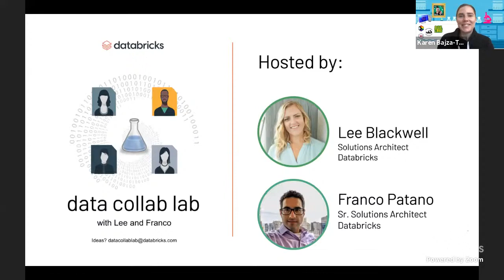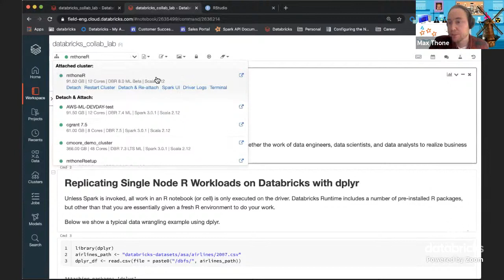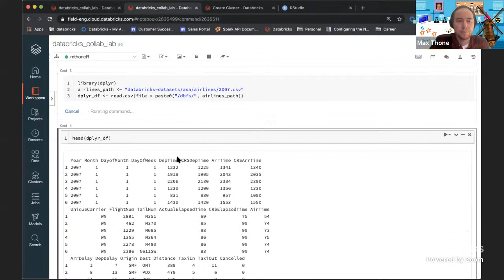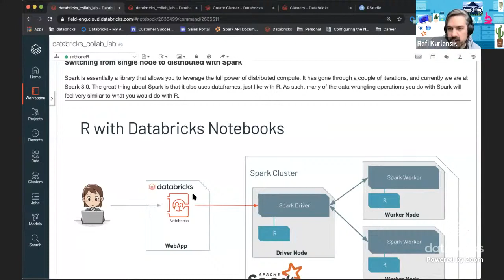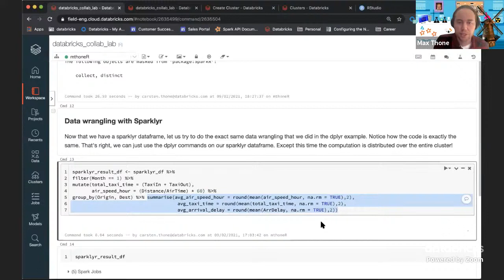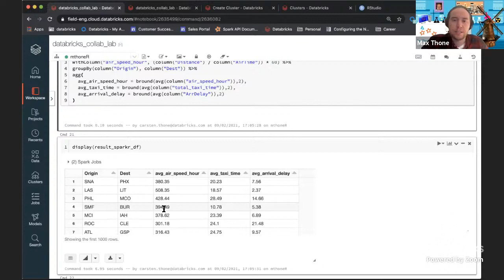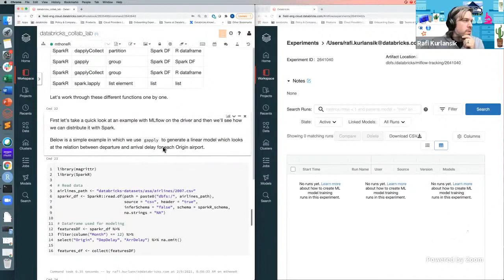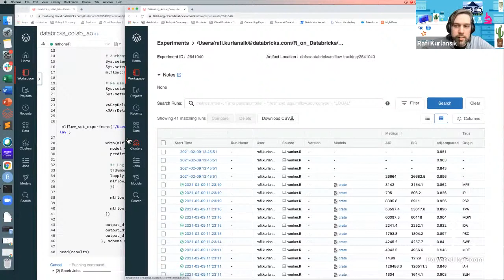Data Collab Lab | Scaling and Automating R with Databricks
Join the next episode of data collab lab with hosts Lee Blackwell and Franco Patano.

Details: While R is one of the most popular languages for analytics and data science today, it was not originally developed to work with large datasets and distributed computing systems. In this episode, Max Thone and Rafi Kurlansik will explain how to make the most of the R ecosystem with Databricks using Spark and MLflow. They’ll also discuss the benefits of working with R in the cloud by showing how to automate R jobs and keep costs under control.

Rafi Kurlansik is a Senior Solutions Architect at Databricks. Rafi began his career trading oil and gas futures before moving into data analytics and machine learning. He enjoys gardening, playing the guitar, and cooking for his 3 children.

Max Thone is a Resident Solutions Architect at Databricks. Max has a master’s degree in control engineering, and started his career in data analytics in the gaming industry. He enjoys running, traveling, and playing (board) games.

Lee Blackwell is a Solutions Architect at Databricks where she enables other Engineers, Analysts, and Data Scientists to build scalable and reliable data systems. She has focused her career around Data Engineering, having built production pipelines across many sectors including Finance, AdTech, Retail, and Healthcare. Lee studied Data Science in school and quickly recognized the need for high quality, curated data once she joined the workforce. She enjoys being able to bring her bubbly personality and over 10 years of deep yet diverse experience to the table.

Franco Patano is a Solutions Architect at Databricks, where he brings over 10 years of industry experience in data engineering and analytics. He has architected, managed, and analyzed data applications both big and small, with open source and proprietary software, utilizing SQL, Python, Scala, Java, and Apache Spark, as well as experimenting with data science. Prior to Databricks, Franco worked as a Data Architect and Analyst in the Commercial Real Estate, Banking, and Education industries for organizations large and small.

Databricks is proud to announce that Gartner has named us a Leader in both the 2021 Magic Quadrant for Cloud Database Management Systems and the 2021 Magic Quadrant for Data Science and Machine Learning Platforms.